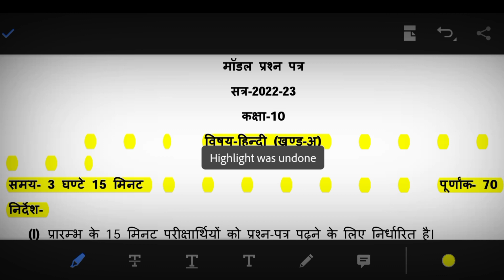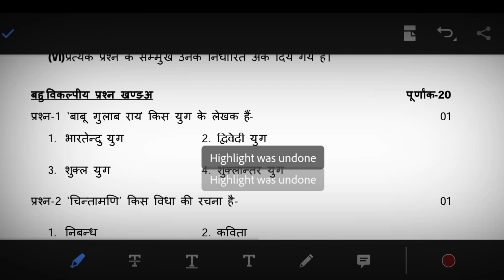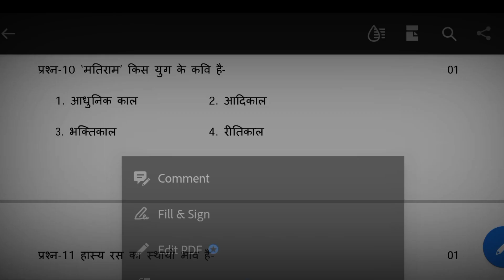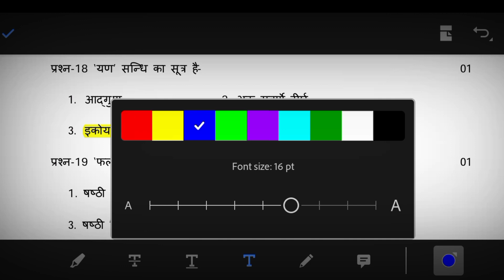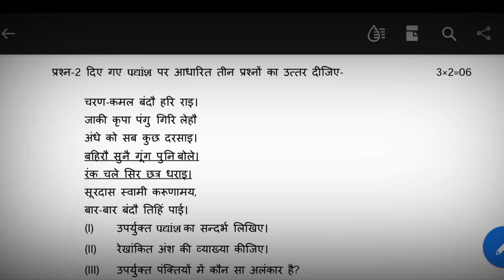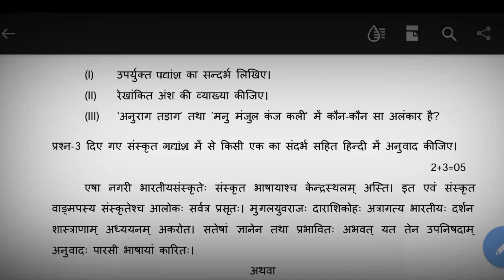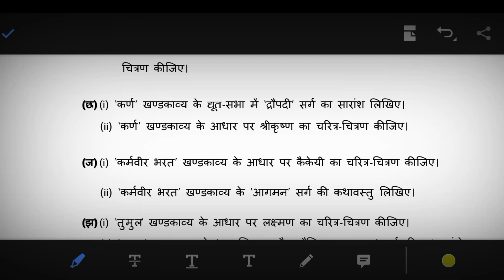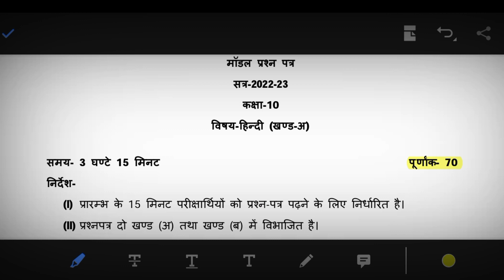Up board model Paper 2023 ।। Model paper 2023 ।। news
board exam kab hoga
Class 12th  board exam रद्द होगा की नहीं
12वीं बोर्ड की परीक्षा को रद्द किया गया
2023 kya cbse board exam cancel hoga
cbse latest news
up board 2023 exam date
Class 12th ka board exam huaa रद्द होगा
cbse board exam cancel hoga
board exam news today
board exam latest update
today's news
upboard
upboardexam2023
aajtak
lalantop
cbse board exam cancel
class 12 board exam cancel hoga
new update coronavirus
1 January se school band honge
1जनवरी से College बंद होंगे
class10
up board exam cancel
up board exam kab hoga
gagan_pratap
board exam time table 2023
manishkashyap
board paper kab Tak hoga
physics
bsc
topper
CBSE board exam kya sach mein cancel ho Gaya
latest update coronavirus
latest news today board exam cancel hogi
2023 kya cbse board exam cancel hoga

breaking news
live news
Up board 2023 time table
china covid
zee news
aaj tak live
motivational speech
motivational video
Cbse latest news 2022-23
Breaking news
Breaking news model paper
Cbse news
Model paper 2023
Up board class 10 model paper 2023
Up board class 12 model paper 2023